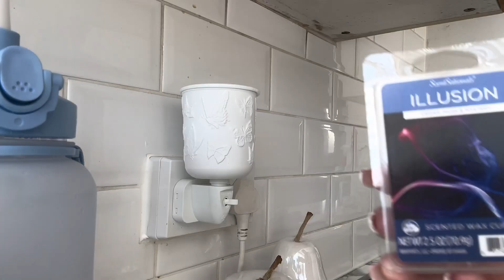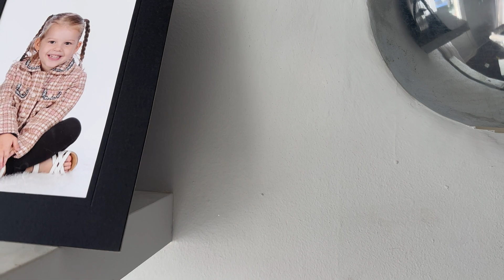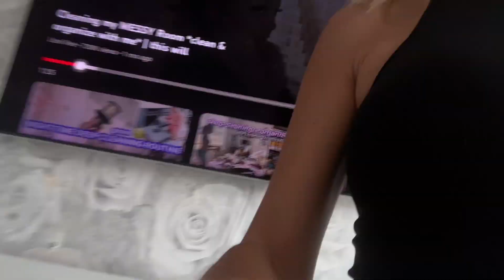I’m back where have I been and massive cleaning motivation